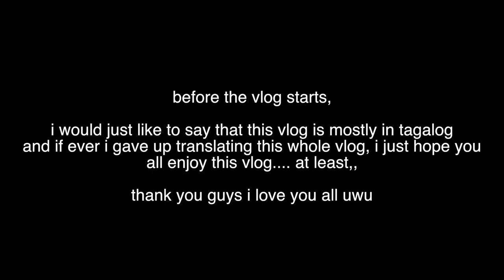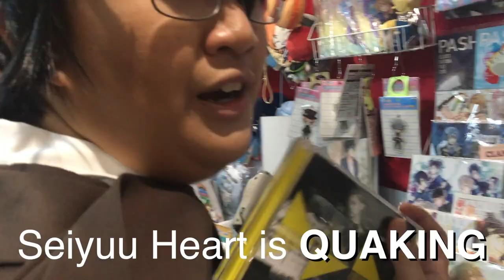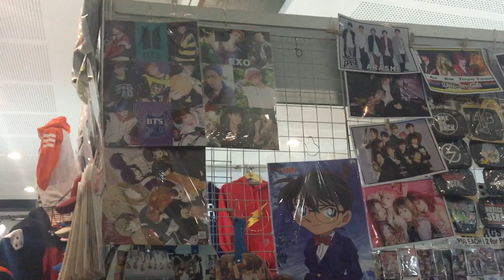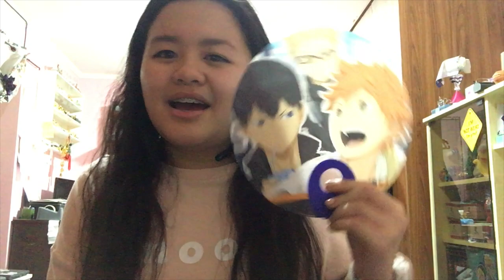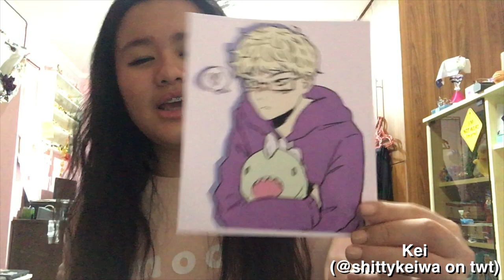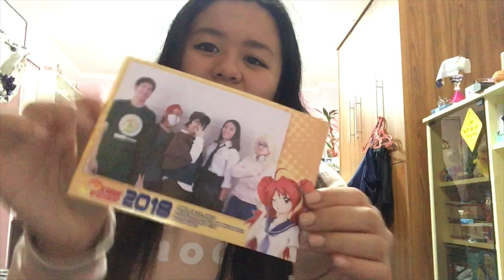HOHOHOING AROUND AT OZINE FEST 2018 (VLOG+HAUL)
holla at erica here, and here is a vlog of my trashiness as I go cosplay for the first time ever as casual female tsukishima kei from haikyuu!! in a public convention which is the OZINE FEST 2018 in MEGATRADE HALL 2, BUILDING B, SM MEGAMALL as I also have met so much great great mutuals and friends uwu

I also met KASANE and DERIC and I love them too huehuehue, it was v nice meeting them xo